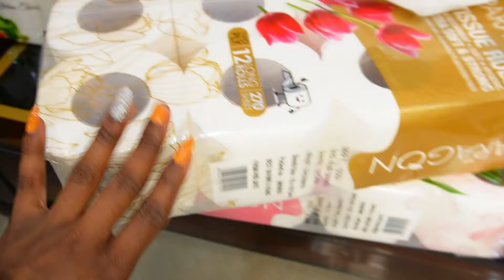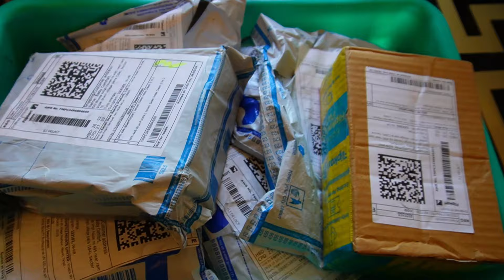DAYS IN THE LIFE OF A FULL TIME STAY AT HOME MUM AND HOUSE WIFE NEW HOME EPISODE2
Hi loves thanks for your love and support
kindly checkout my other interesting vlogs.

My Camera 📸  Sony ZvE10